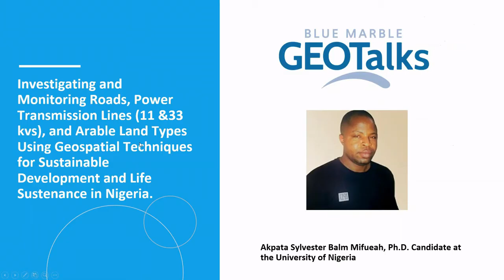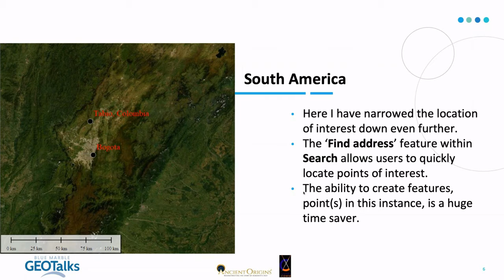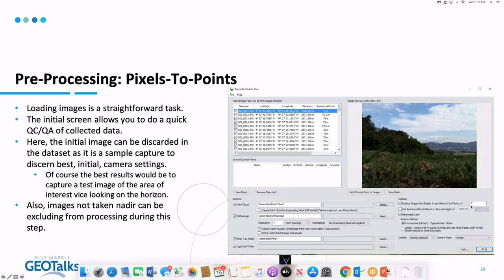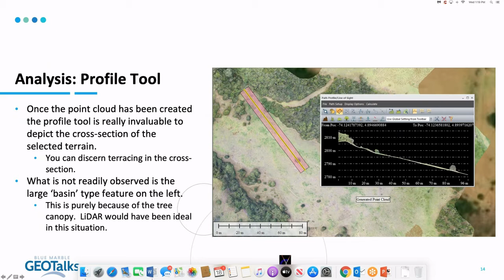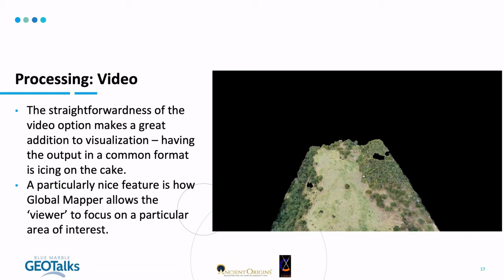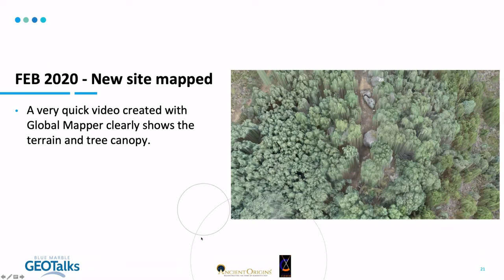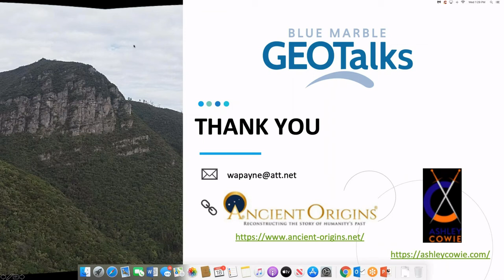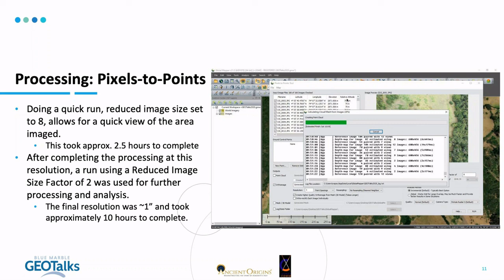GeoTalks 2020 - An Unexpected Discovery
Blue Marble GeoTalks 2020 - Online Geo-conference

An Unexpected Discovery
Walter Payne, Space Intelligence Analyst at the Defense Intelligence Agency USSTRATCOM